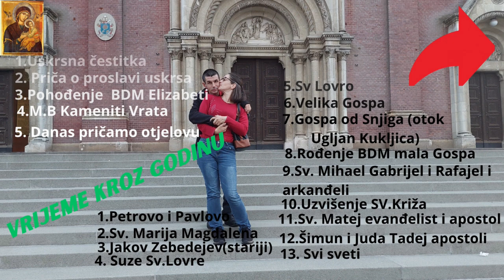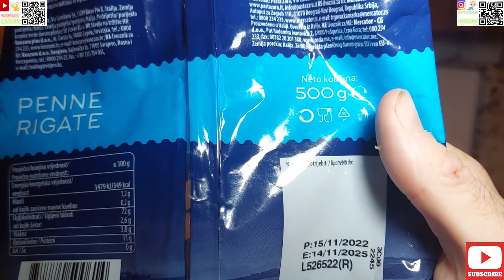Tjestenina s umakom od šampinjona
ekoparljubav U našoj i ljedečih videima ekoobitelj kuhinji posebna gošča je buduča naša kuma Marina sada čemo vidjeti kako znakuhati i koliko je jestiva i ukusna hrana makar svi od prilike znamo da dobro kuha jel ona nam dolazi iz Grada Karlovca sa 4 rijekešto bi se reklo a tamo se mora odlično kohati